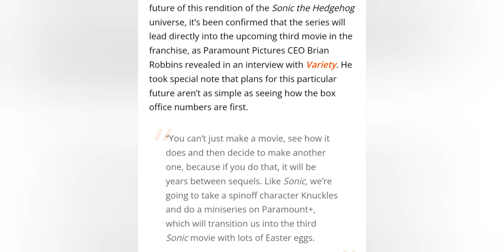Everything That Happens In The Knuckles TV Series will Tie Directly Into Sonic The Hedgehog 3! Chaos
hello there welcome to coffee Talks With Jag!

today I just wanted to make a quick video about the knuckles TV series being used as a way to tie directly into the sonic the hedgehog 3 film. that means whatever happens in the knuckles series will effect sonic 3. it also means that knuckles TV series will be a mini series that will tell episodic stories in which we could see Easter eggs in the sonic the hedgehog lores universe! we may even see cameos that can benefit going into sonic the hedgehog 3, such as agent stone becoming the main villian, knuckles forming the chaotix as a super hero team in case the universe is in danger, and maybe even rouge the bat working with G.U.N. we may even get some nods to knuckles tribe and the history of chaos the God of destruction. this series will greatly create a nice bridge to follow right into sonic 3!

they should of done this instead of a comic prequil for setting up sonic the hedgehog 2 but hey the comic worked too.

I think this shows us fans that the studio is going to make a great knuckles TV series and that they have a great story idea that will lead into sonic 3. the studio is on a winning streak but can they keep this momentum going into sonic the hedgehog 3? we shall see.